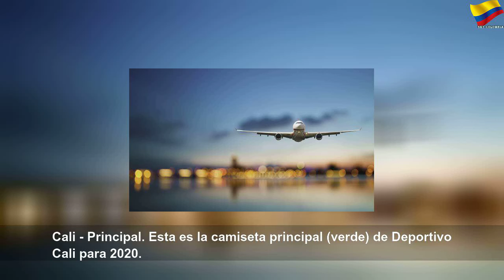Las camisetas de los grandes del fúbtol colombiano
Las camisetas de los grandes del fúbtol colombiano | Orange Month
Nacional, Millonarios, Santa Fe y Cali cambiaron de indumentaria para la nueva temporada. Junior, América y Medellín mantuvieron la misma camiseta de 2019.